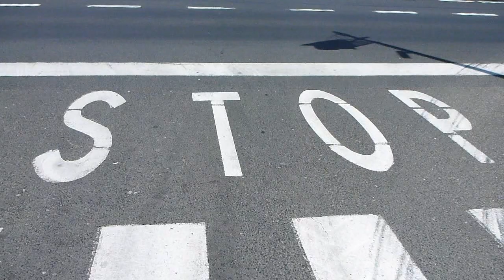2015_06_27 Toruń - Zalew Koronowski -Toruń = 170KM